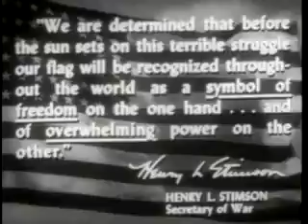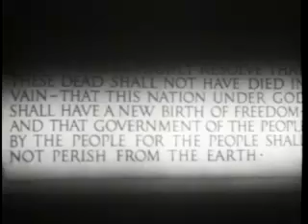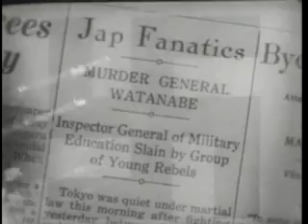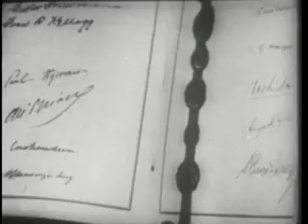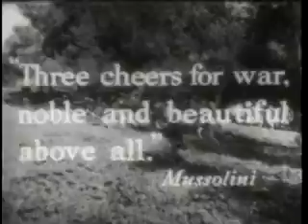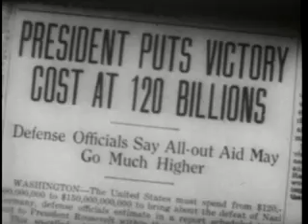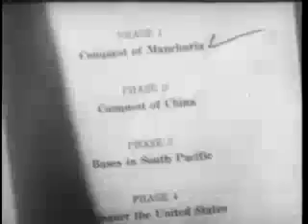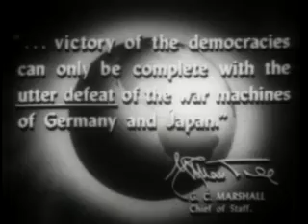Why We Fight - Prelude to War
"Prelude to War," Chapter I of Frank Capra's "Why We Fight" series,
describes World War II as a battle between the "slave world" of fascism
and the "free world" of American liberty. In the "slave world," the
entire populations of Germany, Italy and Japan have been hoodwinked by
madmen, opportunists who capitalized on their people's desperation and
weakness to rise to power. These demagogues promised revenge for past
losses, and in the process convinced their people to give up their
rights and accept dictatorship. In the "free world," the principles of
equality, freedom, and liberty characterize the greatest leaders,
embodied in the works and words of Washington, Jefferson, and Lincoln.
This freedom is a threat to the fascist dictators of the Axis powers,
who claim that democracy is weak and must be eradicated. The film
claims that the ultimate goal of the Axis powers is to enslave the
nations of the "free world," a desire made manifest in the Japanese
invasion of Manchuria and Mussolini's destruction of Ethiopia.

Producer: Frank Capra
Audio/Visual: sound, color